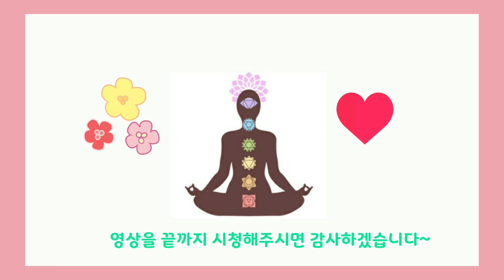🎀미니볼 필라테스, 🧘‍♀️전신근력강화, 유산소 미니볼, 🤸‍♀️고관절 유연성향상, Mini Ball Pilates Workout